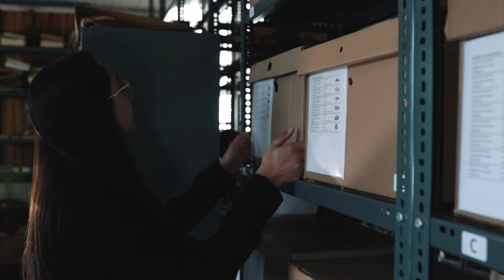Dra. Judith Pardo Pérez / Científicamente: Explorando el Universo del Conocimiento 🔬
"Científicamente", el nuevo ciclo de videos cortos de UMAG TV nos presenta un espacio para sumergimos en el vasto mundo del conocimiento científico a cargo de investigadoras e investigadores de la Patagonia Antártica y Subantártica y que son parte de nuestra comunidad UMAG.